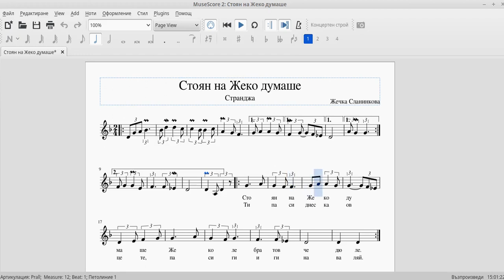нотен репетитор "Стоян на Жеко думаше"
песен на Жечка Сланинкова